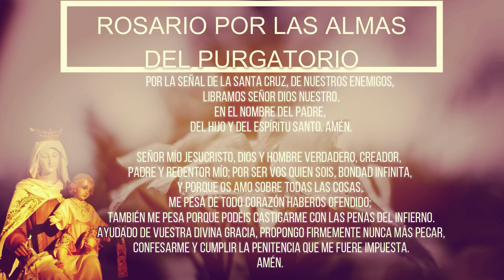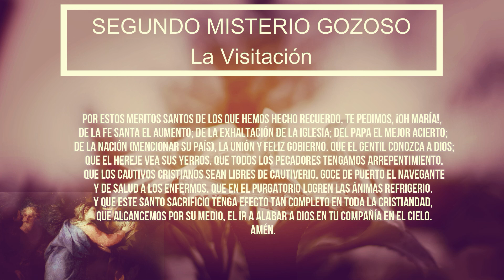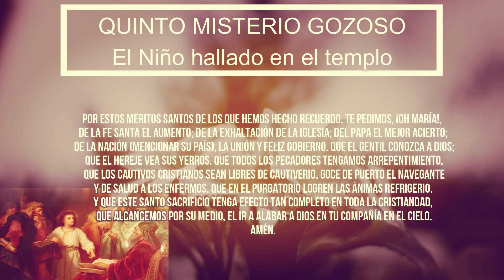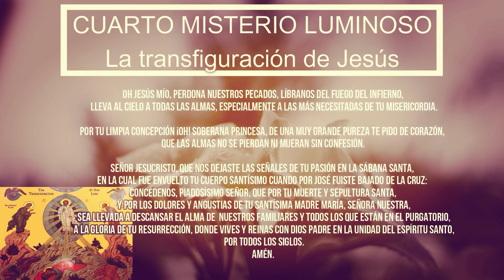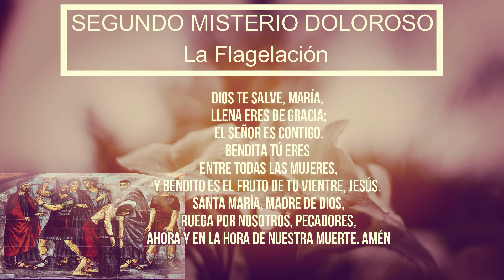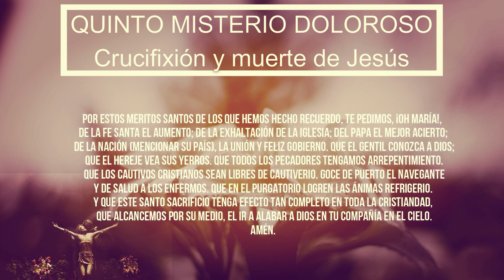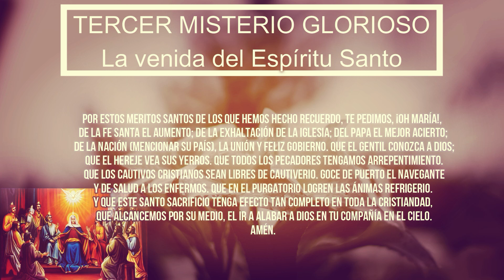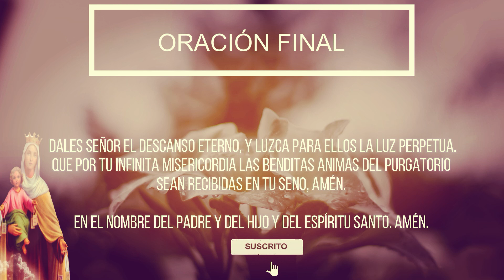Santo Rosario Por Las Almas Del Purgatorio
¿Qué encontrar?

¿Quiénes somos?